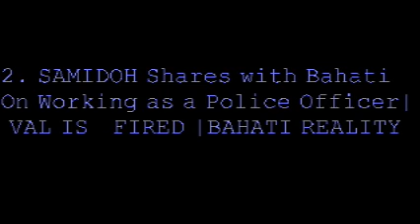NUMBER 8 TRENDING IN KENYA YOUTUBE VIDEO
NUMBER 6 TRENDING VIDEO IN KENYA | Gift makumbibiye

*The original video does not belong to me, search the name on YouTube to get the original video*

Gift makumbi biye! Is a channel we created for all things and everything and possibly other stuff.

This is crazy! i honestly appreciate the love and support 🙏🏾! A thank you vid is in the works!!!